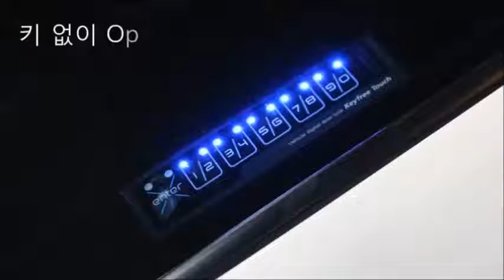K5 스마트키보다 더 똑똑한 키프리터치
차 키를 찾아 헤맬 필요가 없습니다. 또한 차키, 리모컨 분실, 스마트키 분실 할 일도 없습니다. 자동차도어락 키프리터치는 자동차 내부 유리창에 키패드를 장착하고 사전에 등록한 4-10자리 비밀번호를 입력하여 도어를 열고, 닫을 수 있습니다.
어린이, 반려견을 두고 잠시 자리 비울 때 시동을 건 상태로 문을 잠글 수 있어 매우 편리한 기능입니다. (**스마트키 차량도 가능합니다)